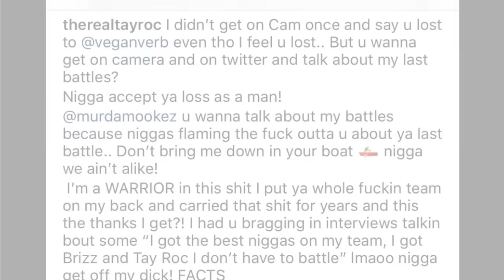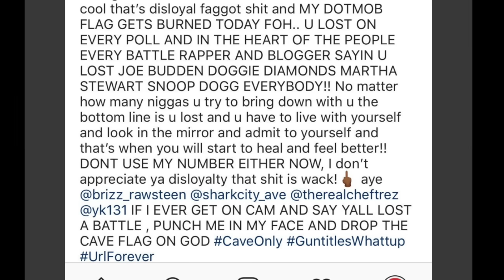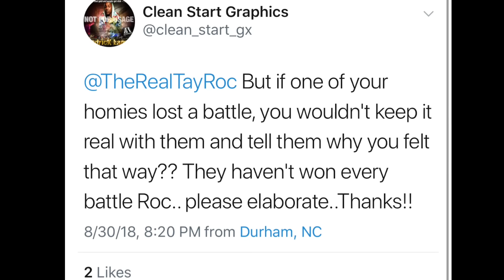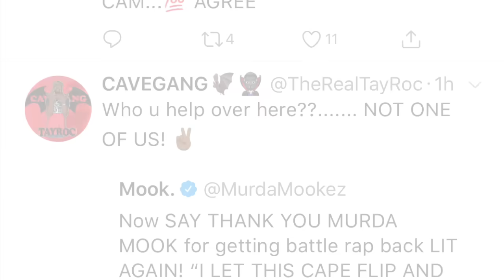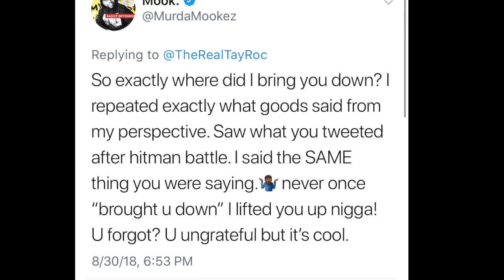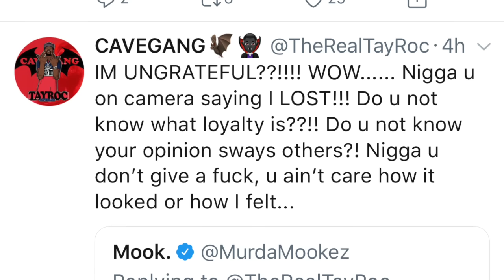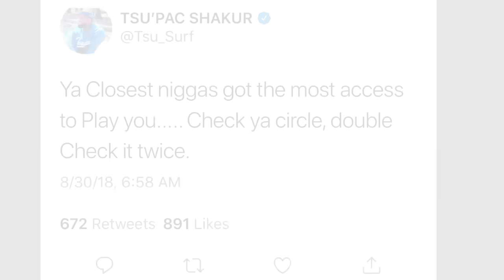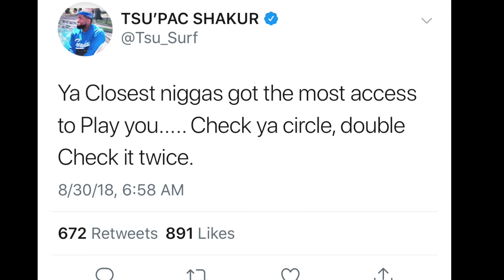TAY ROC catches MURDA MOOK slipping and FLAMES him / EXTENDED VERSION